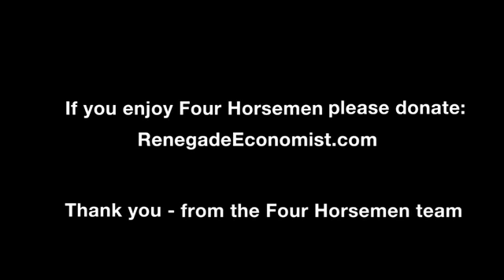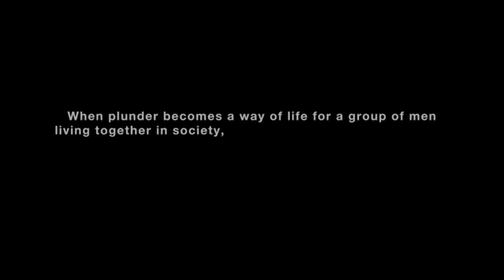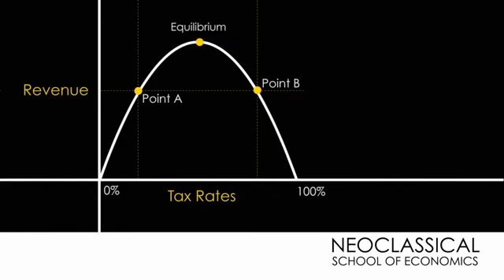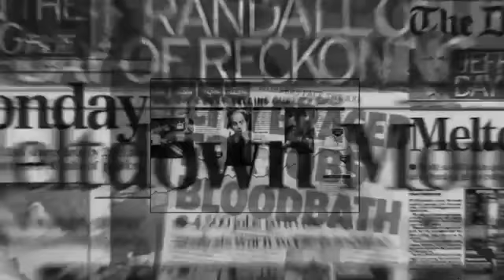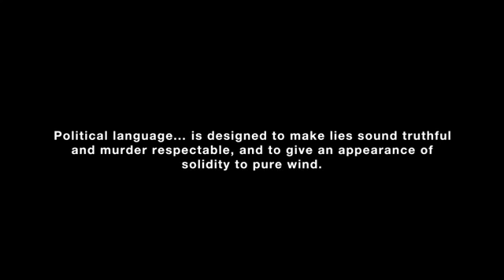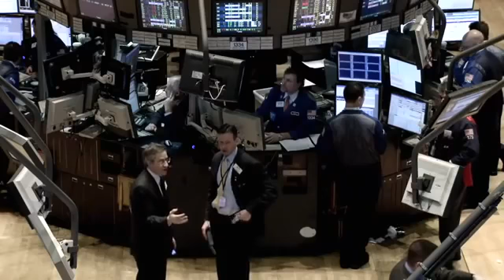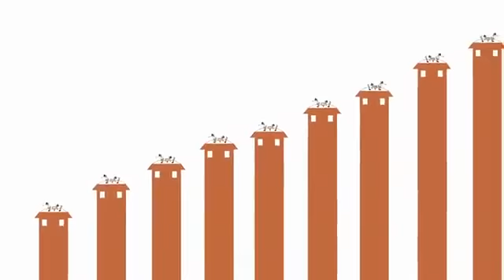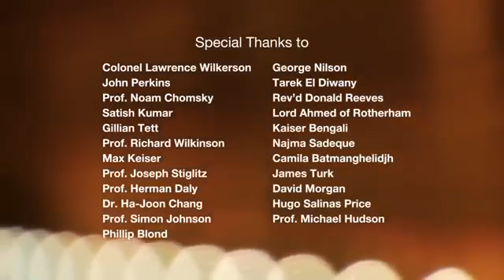The Four Horsemen Documentary Noam Chomsky, Joseph Stiglitz, John Perkins, Herman Daly